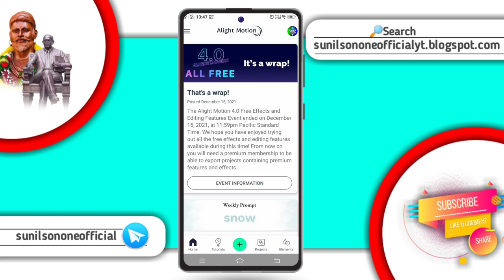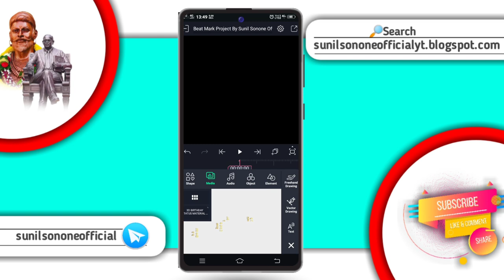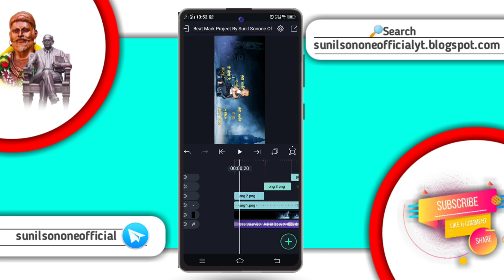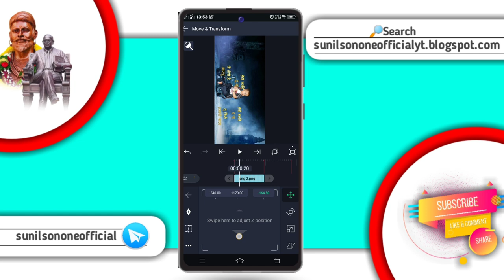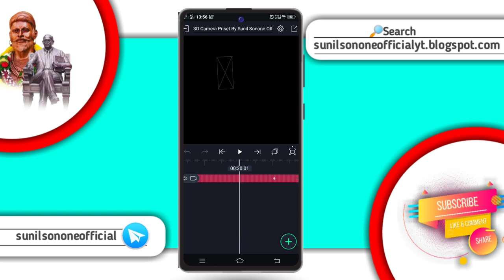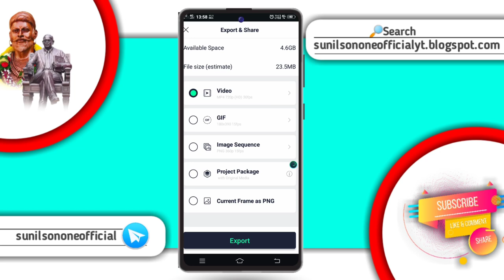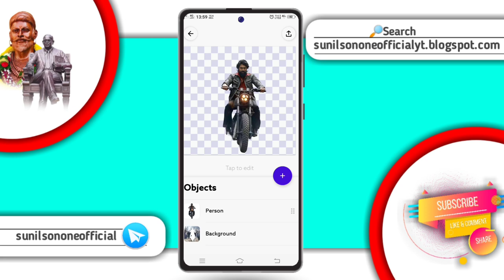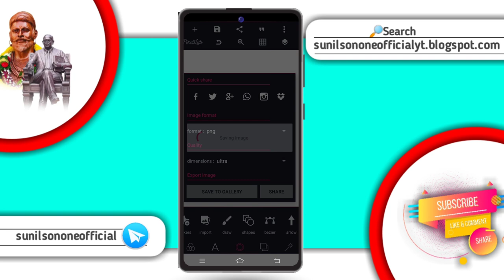Birthaday Status Editing alight motion 3D Camera status editing alightmotion birthday video editing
Alightcreative.motionInstagram trending beat sync × shake effect status editing in alight motion🔥👌

🌀LINKS

     🔸 Beat Mark Project Preset Link

◆APPS◆

◆Suggest Videos◆
 New जय भिम Status Trending Tutorial

jabardat Trending instagram status editing

*PASSWORD_PROTECTED*
भावांनो मटेरियल पासवर्ड आहे
 आपण व्हिडिओ बिना स्किप करता बघा।।
याची सर्वांनी नोंद घ्यावी।। धन्यवाद

✓ Music Credits

Music
Watch:

#​alightmotion
cara edit video free fire di
alight motionalight
motion status editing
alight motion
alight motion 4k quality video editing
alight motion full screen edit tutorial
photo moving hd status editing in alight motion

1)Alight motion tutorial
2)Alight motion video editing
3)Alight Motion tutorial text transition
4)Alight Motion tutorial shake
5)Alight Motion tutorial lyrics
6)Alight Motion tutorial  transition
7)Alight Motion editing
8)Alight Motion video editing Marathi
9)Jay bhim status editingAlight motion
10)Jay bhim status editing kinemaster
11) Jay bhim status editing coming soon
12)Jay bhim status editing
13) Jay Bhim editing video  status
14)Babasaheb Ambedkar  status
15)Babasaheb  status
16)Babasaheb Ambedkar  video editing  Alight motion
17 )Babasahebanchi gani
18)Babasaheb Ambedkar  song dj
19)Babasaheb Ambedkar status editing  Alight Motion
Babasaheb dj song

Thanks